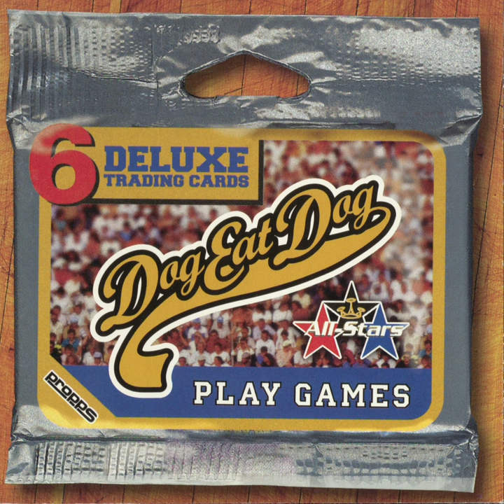Getting Live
Getting Live · Dog Eat Dog

Play Games

Drums: Brandon Finley
Bass: Dave Neabore
Vocals: John Connor
Guitar: Marc DeBacker
Keyboards, Saxophone, Vocals: Scott Mueller
Guitar: Sean Kilkenny
Writer: John Connor, Dave Neabore, Sean Kilkenny, Scott Mueller, Marc DeBacker, Brandon Finley, DannyIlchuck, Chippy Love